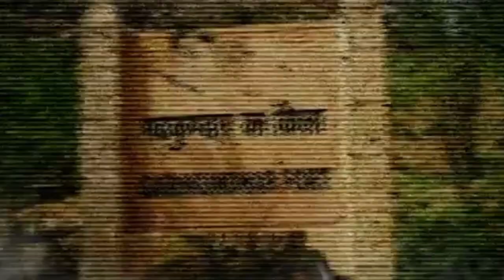Garhkundar fort | रहस्मयी गढ़कुंडार किला | जहाँ घूमने आयी पूरी बारात हो गयी गायब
गढ़कुंडार के किले की गिनती भारत के सबसे रहस्यमय किले में होती है। आसपास के लोग बताते हैं कि काफी समय पहले यहां पास के ही गांव में एक बरात आई थी। बरात यहां किले में घूमने आई। घूमते-घूमते वो लोग तलघर में चले गए, जिसके बाद वो रहस्यमय तरीके से अचानक गायब हो गए। उन 50-60 लोगों का आज तक पता नहीं चल सका। इसके बाद भी कुछ इस तरह की घटनाएं हुईं, जिसके बाद किले के नीचे जाने वाले सभी दरवाजों को बंद कर दिया गया।
आपको बता दें कि यह किला किसी भूल-भुलैया से कम नहीं है। अगर जानकारी ना हो तो इसमें अधिक अंदर जाने पर कोई भी दिशा भूल सकता है। किले के अंदर अंधेरा रहने के कारण दिन में भी यह डरावना लगता है।
कहते हैं कि किले में एक खजाने का रहस्य भी छुपा हुआ है, जिसे तलाशने के चक्कर में कई लोगों की जान चली गई है। इतिहास के जानकार बताते हैं कि यहां के राजाओं के पास सोने-हीरे, जवाहरातों की कोई कमी नहीं रही। यहां के खजाने को ढूंढने की कोशिश कई लोगों ने की, लेकिन वो नाकाम रहे।

गढ़कुंडार किला का रहस्य
गढ़कुंडार किला घूमने आयी बारात हो गयी गायब
गढ़कुंडार का रहस्मयी किला
गढ़कुंडार किला का रहस्मयी बाते